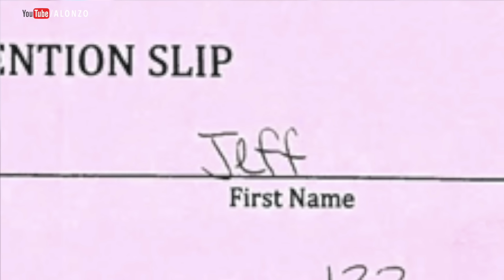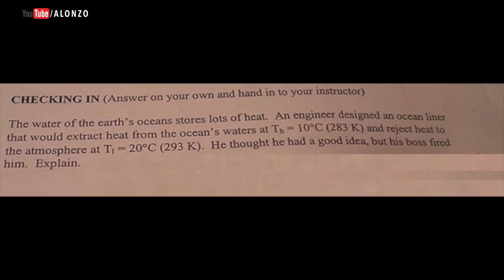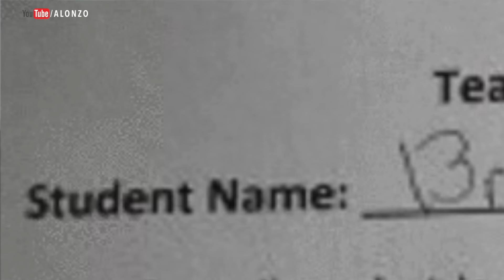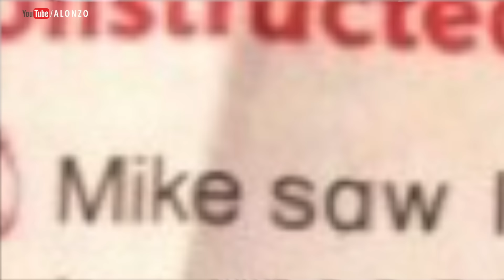Funny Detention Slips & Funniest Kid Test Answers (PT 2) | Alonzo Lerone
Official “Funny Detention Slips & Funniest Kid Test Answers (PT 2)” video by Alonzo Lerone.